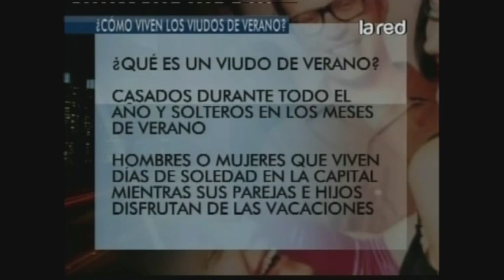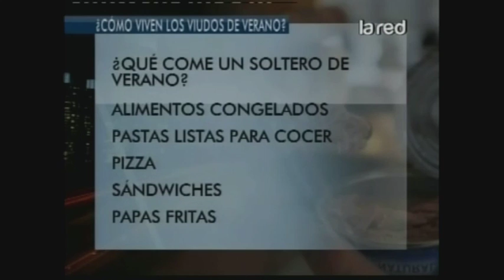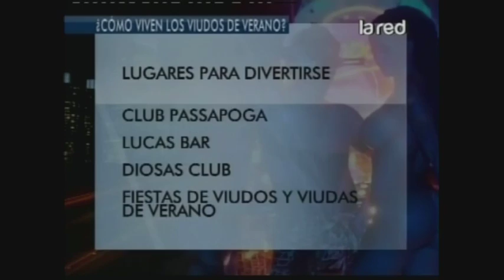¿Cómo viven las vacaciones los solteros de verano?